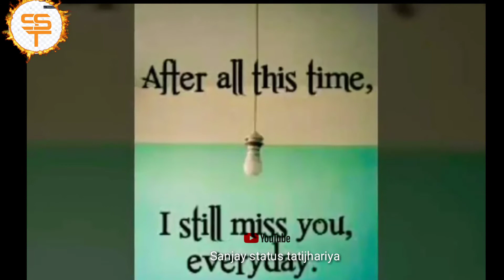I miss you dad and mom status video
Sanjay status tatijhariya